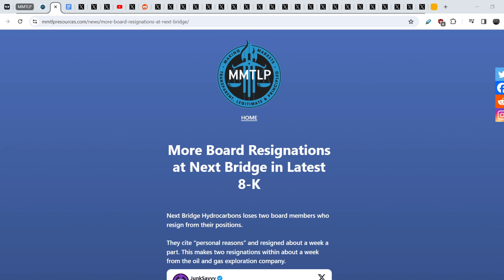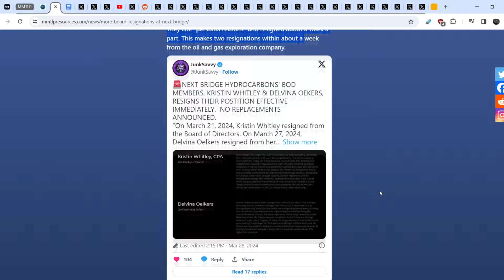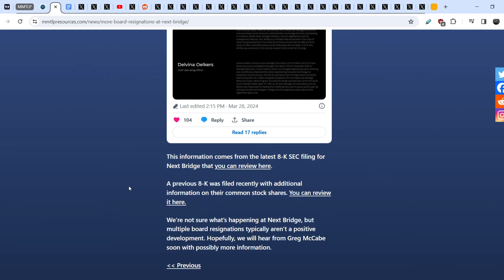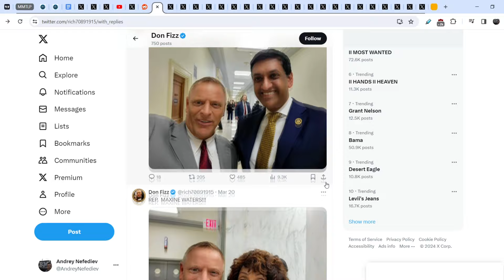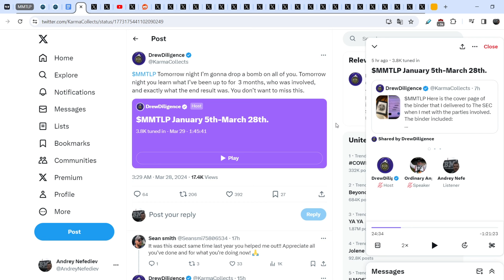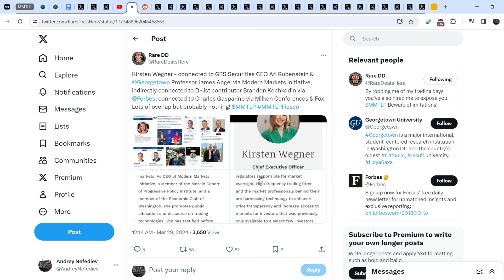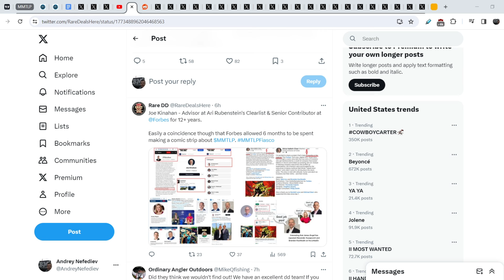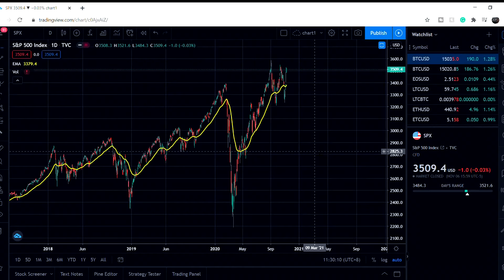MMTLP: NBH 8-k Form Explanation! Hester Pierce Meeting & Richard Hofman's NEW Lawsuit!